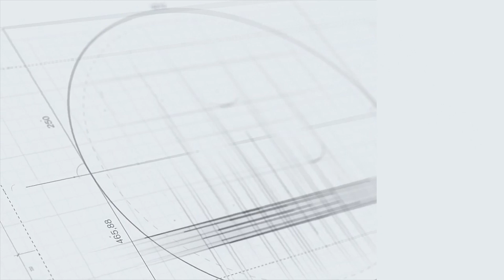Vừa hạ Trung Quốc, nhưng đã có lúc bóng chuyền nữ Thái Lan run sợ trước Việt Nam tại SEA Games 31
📲Các bạn có thể xem trực tiếp giải đấu Volleyball Nations League 2022 trên ứng dụng TV360 và VTC 3